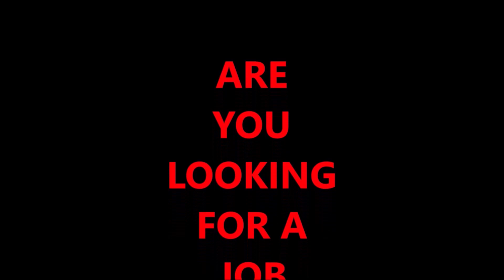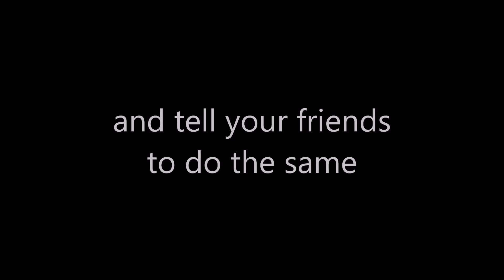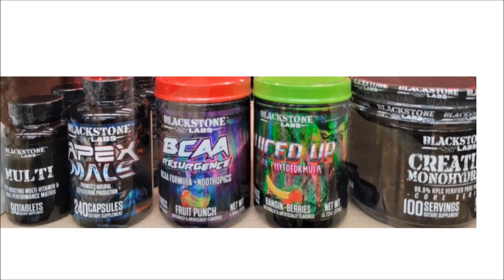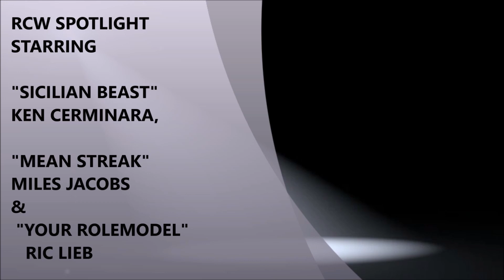RCW Spotlight episode 124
The Mean Streak, Sicilian Beast and Your RoleModel talk about the upcoming RCW events and take your questions.